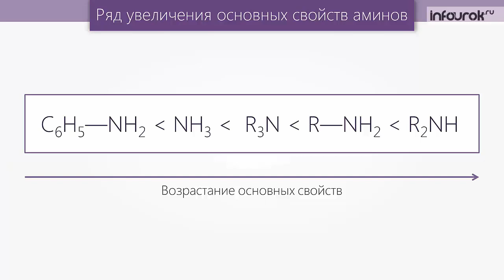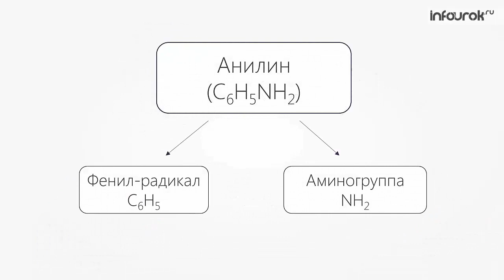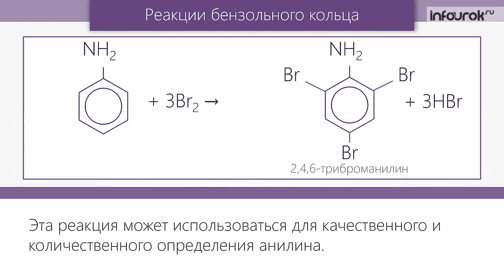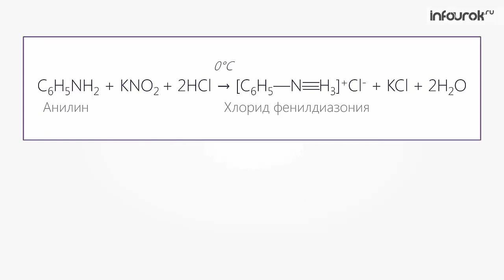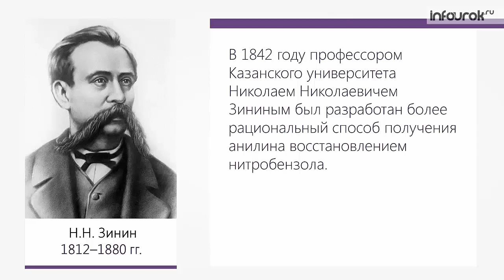Анилин. Его свойства и применение | Химия 10 класс #43 | Инфоурок